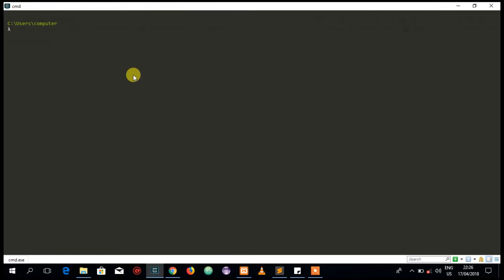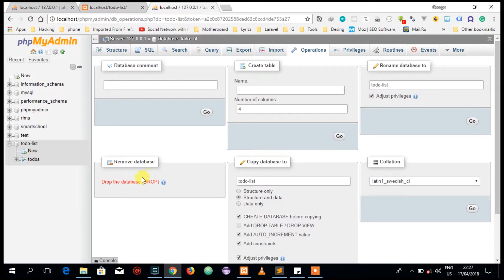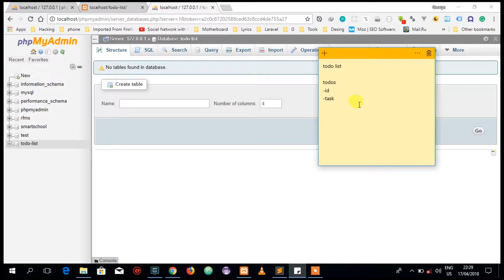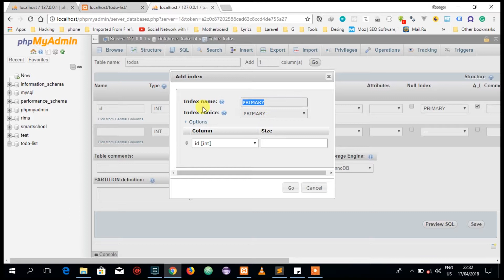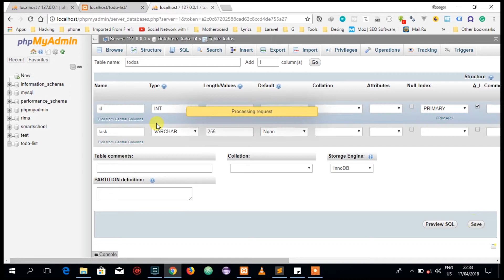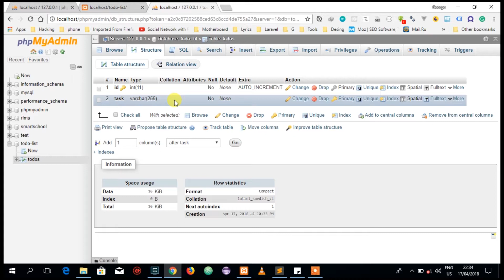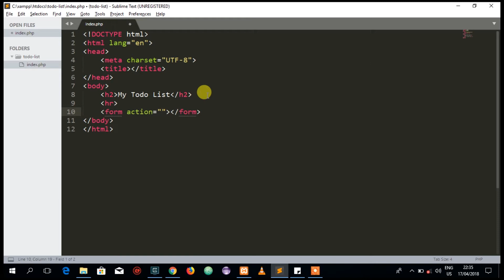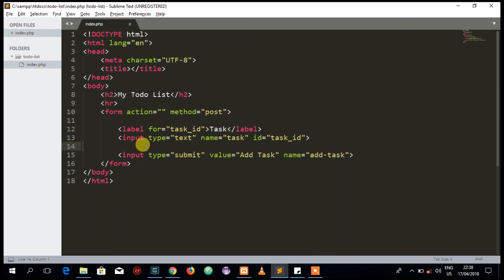Sehemu 2 - Jifunze PHP & MYSQL kwa Kutengeneza Project - Database Creation and HTML Layout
Katika sehemu hii ya pili ya series yetu, tuta tengeneza database na html layout ambayo tutaitumia kuinsert data katika database.